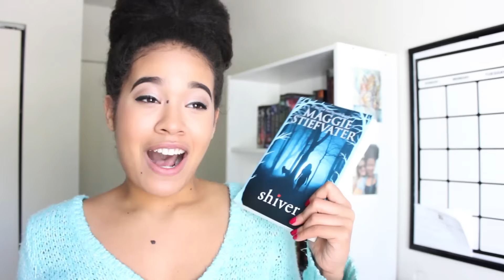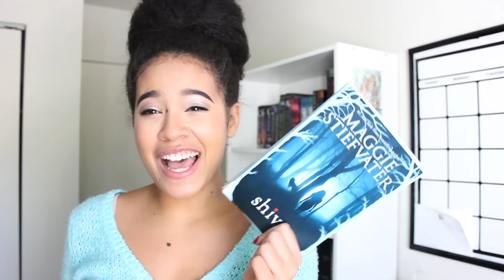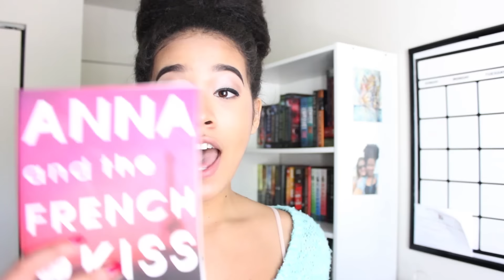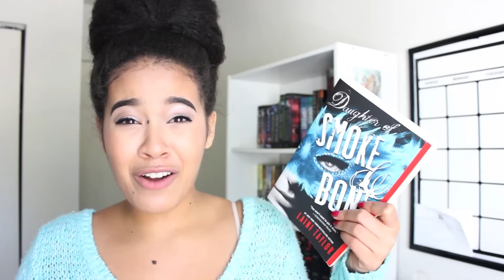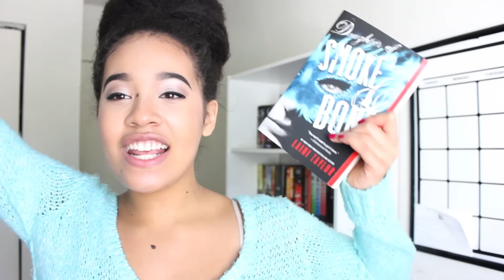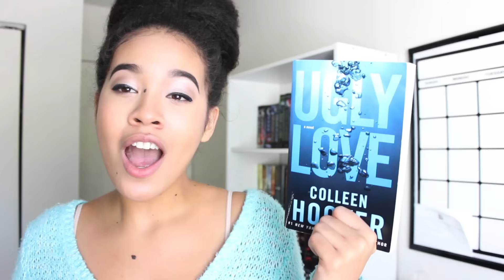Unpopular Opinions Tag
Hi everyone!
Its been awhile since I'v done a tag video. This one was so much fun and I tag anyone who wants to do it!